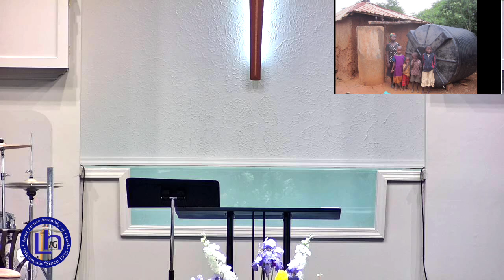The Value of One Person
Pastor Brett - every person is priceless to God